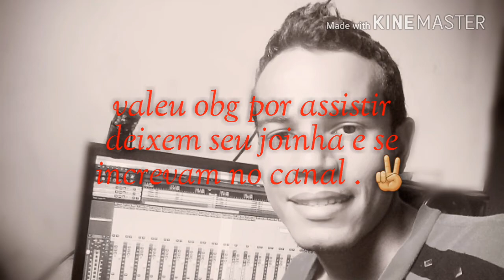Cover do Mateus asato. Rude cruz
O audio n esta bom pq estou sem interface.  Mas graças a Deus minha interface ja esta a caminho.  . Curte comentem ou critiquem para melhoras e se increvam tmj galera . Deus abençoe a todos.  Abraços amigos.